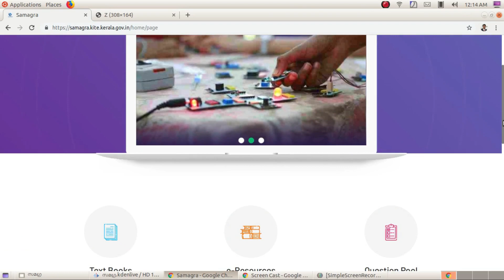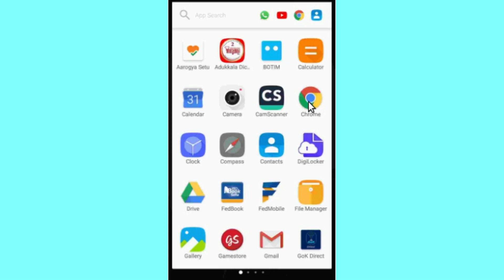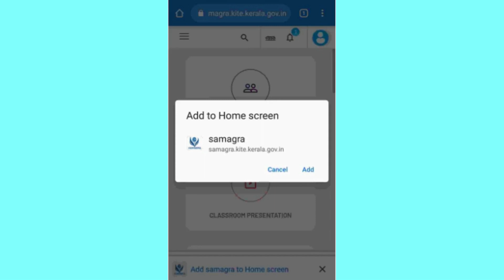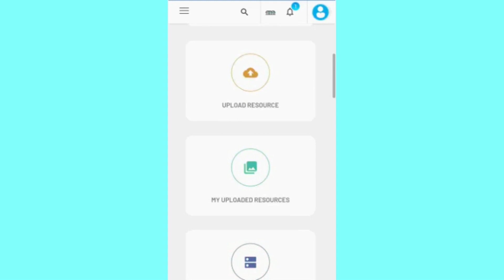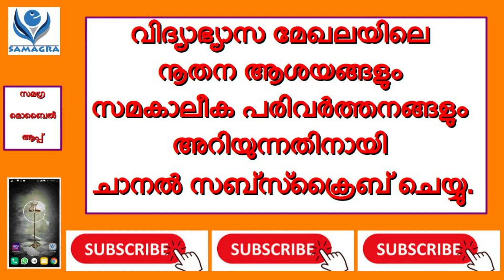സമഗ്ര മൊബെെല്‍ ആപ്പ് എങ്ങനെ ഇന്‍സ്റ്റോള്‍ ചെയ്യാം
This video about how to install samagra mobile app.